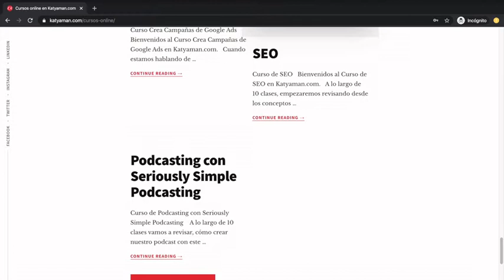496. Crear un historia sobre tu producto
Para vender algo, primero debes generar confianza a través de una buena historia, te enseño cómo!!